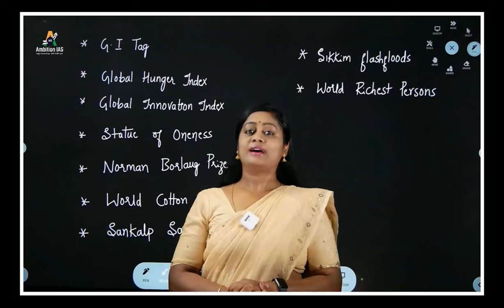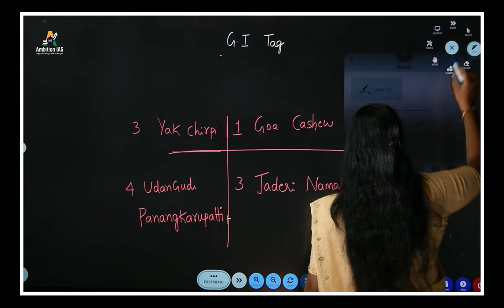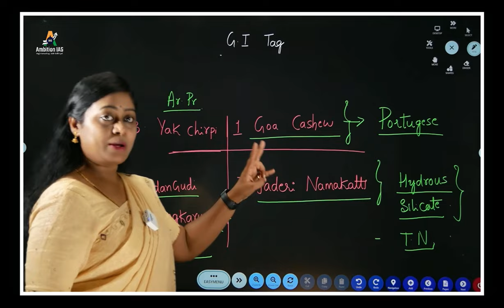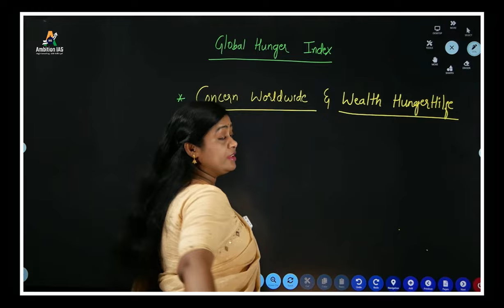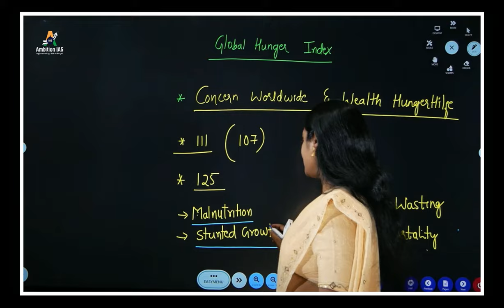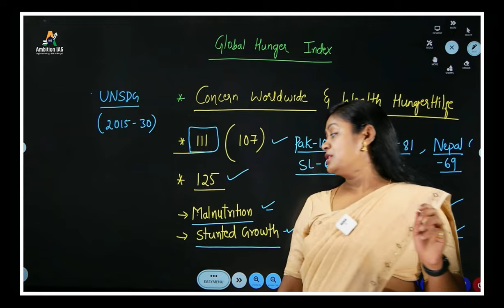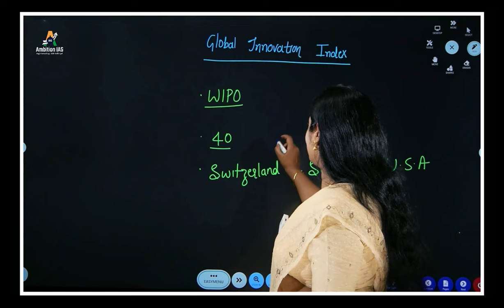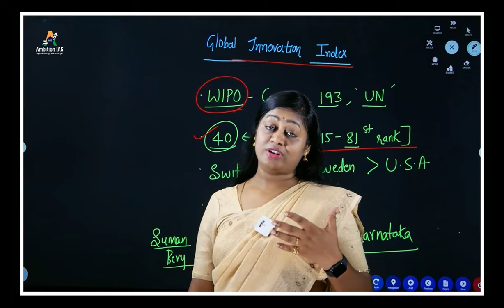National Current Affairs | Vid - 13 | Oct / Nov - 23 | KAS, Group C, FDA, SDA Exams | Saritha HP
*National Current Affairs* | Video - 13 | For the month of *October / November 2023*

*Noteworthy / important current events in National*. These events hold significant relevance and deserve students attention.

_Focuses on Current Affairs for  KPSC, Group C, FDA, PSI, CTI, KEA, SDA and other important Karnataka Government exams._

*Topics  Timestamps:*

Hit the *LIKE* button if you find this video helpful and share it with fellow aspirants preparing for Government Exams in Karnataka.

Join our *"WhatsApp group"* to get updates of Current Affairs.

_*The procedure to join our "WhatsApp Group" is as follows :*_

1) Add our number ‘*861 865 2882*‘ and name it ‘*Ambition IAS*‘ in your phone.

2) Send a message to us on WhatsApp in the following format:

     *State* : _(Your State)_
     *Exam* : _(IAS / KAS)_

Once you are added to the list, a confirmation message will be sent.

PS: Please note, only students who have our phone number saved in their phones will get updates. If you don't have our number saved, you won't receive any updates.